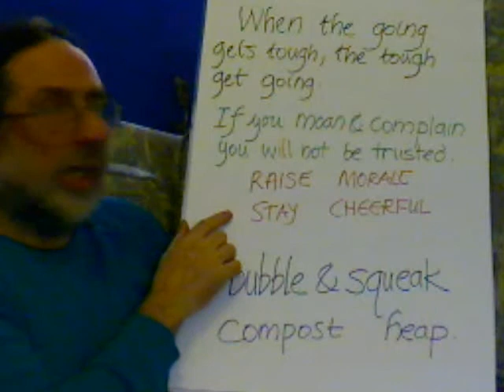Entoptic Hopscotch Step 47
continuity, the flow of things, description